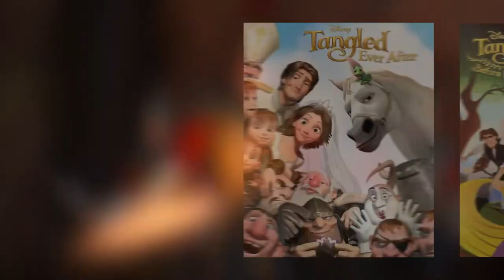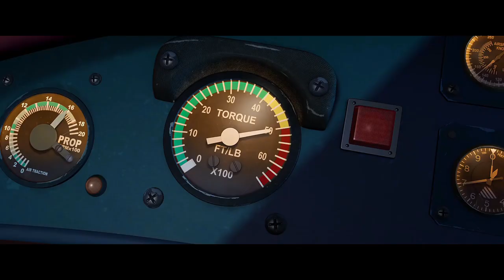Top 10 Animation Movies in Hindi | Best Hollywood Animated Movies in Hindi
👉Here you will get the list of these Animated Movies
1] Planes: Fire & Rescue -   (2014)
2] Finding.Dory  -                  (2016)
3] Big Hero 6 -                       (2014)
4] Bolt -                                   (2008)
5] A.Bug's.Life  -                    (1998)
6] The.Good.Dinosaur -        (2015)
7] Coco -                                 (2017)
8] Tangled  -                           (2010)
9] Frozen -                              (2013)
10] Moana -                           (2016)

Movies cold channel sometimes use Film Clips, TV series Clips, Web Series Clips, Animation Series Clips to explain about the Film, Web Series, Trailers and Songs, but all under section 107 of the copyright Act 1976, allowance is made for FAIR USE for purpose such as criticism, comment, news reporting, teaching, scholarship and research.

Movies cold Channel Note: - is a web channel intended to promote cinema through films review, interviews, discussions, video essays and analytical compilations. It is intended primarily for the purpose of encouraging informed discussions, criticism and review of cinema and towards such purpose the programs use short extracts of cinematograph films, sounds recording and photographic works. These clips and extracts are of a minimal nature and the use is not intended to interfere in any manner with their commercial exploitation of the compete work by the owners of the copyright. The use of works are in compliance with the fair dealing exception provided under Sec.

👉If you think there is something wrong with my video, though my content is not wrong, still you think there is something in my content or I have said something wrong then please mail me on my email id before send me copyright.